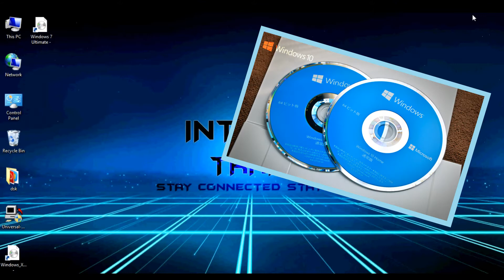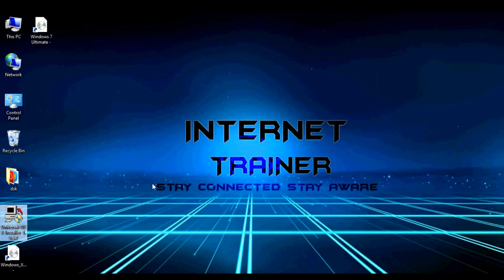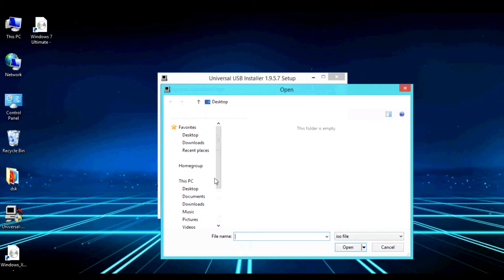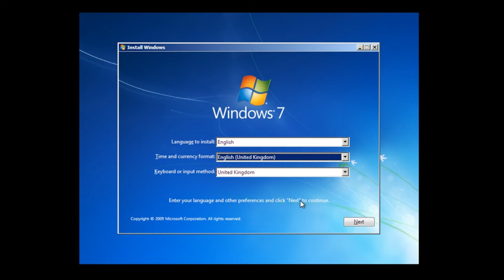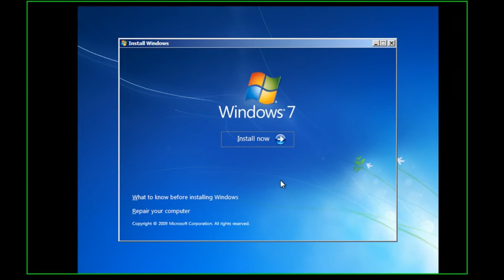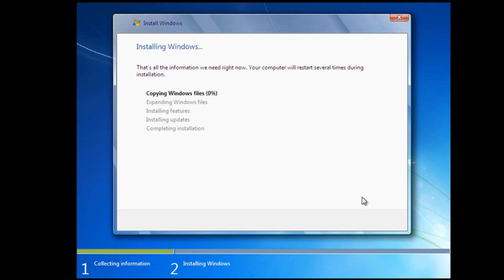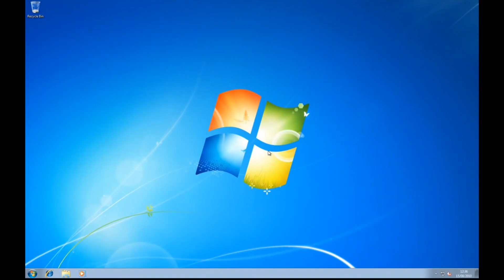How To Install Windows In Hindi.. AASAAN HAI !! | How to install Windows from Pendrive or Usb in pc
In this Video We'll be covering how to install windows 7, 8.1 and windows 10 using a USB flash or with Window cd, and I will show you how to use  USB to create a live image of Windows

नमस्कार दोस्तों ,
यह हमारा पहला ट्रेनिंग वीडियो है.. इसमें हमने कंप्यूटर मैं विंडोज इनस्टॉल करना CD या Pendrive को Boot कर के बहुत ही आसान तरीके से  विंडोज इनस्टॉल करना सिखाया है !!

हमारे साथ दे और आप यहाँ से सीख कर भारत को डिजिटल बनाने मैं एक रोल अदा करे !!

और आपका कोई सवाल या सुझाव हो तो कमेंट करे धन्यवाद !! जय हिन्द जय भारत ..

Download Links

win7 Iso :-